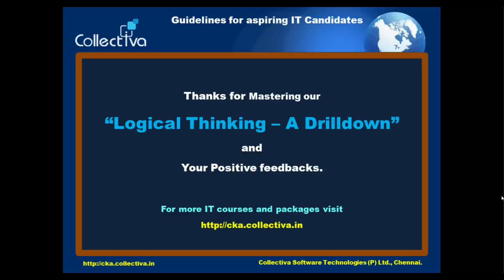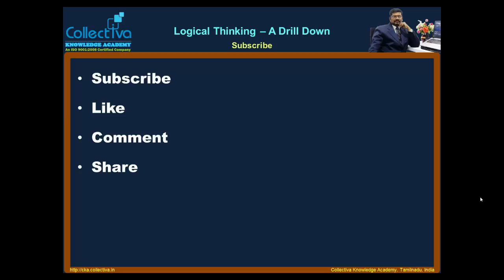#31 Linked List (Part-2) - Sample Problem || Guidelines for IT Candidates In Tamil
If you want to learn linked list, then it is a must to understand a situation in which the linked list is highly useful. This video explains with a sample situation that could be better resolved by the use of linked lists.

Guidelines for IT Candidates - This video is to enable the IT candidates to properly understand the linked list concept and how to implement it in c programming. Hints, Tips and tricks for IT, CS, MCA, BCA candidates. (in Tamil)